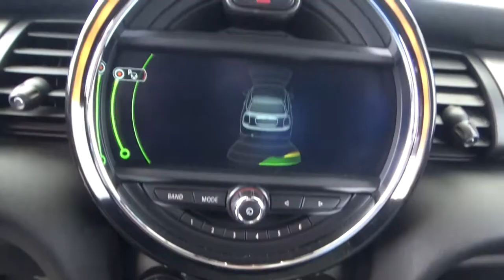Mini / Cooper / 2016 - 2204